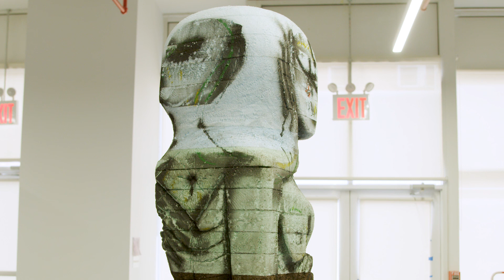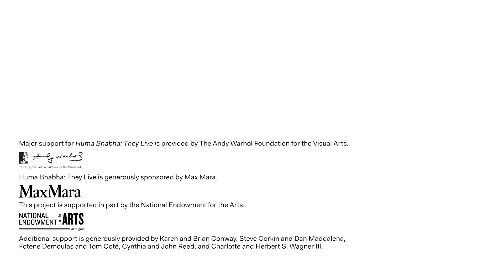Huma Bhabha's Monumental Bronze | The Institute of Contemporary Art/Boston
See how artist Huma Bhabha created the monumental and surprising bronze sculpture "Benaam," on view at the Institute of Contemporary Art/Boston March 23 – May 27, 2019, and featured on the roof of the Metropolitan Museum of Art in 2018. Benaam is part of the exhibition "Huma Bhabha: They Live," the largest survey of the artist's work to date.